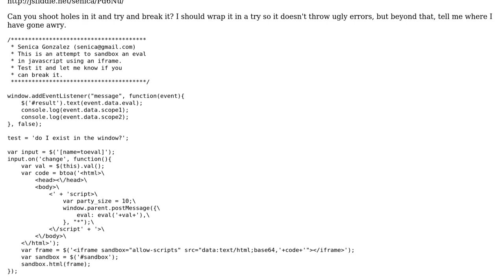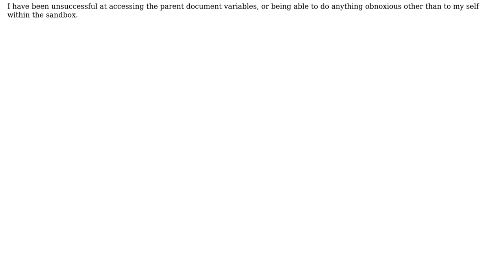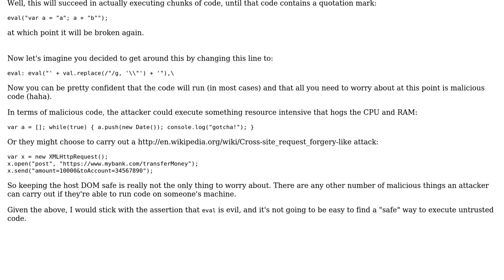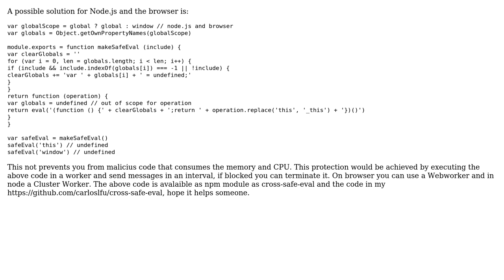Code Review: Sandbox or safely execute eval (3 Solutions!!)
Code Review: Sandbox or safely execute eval